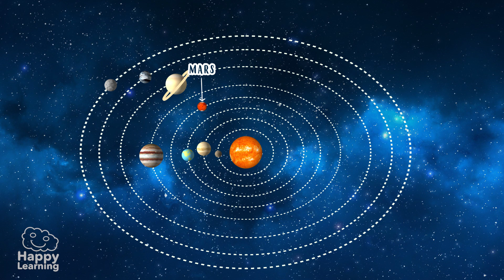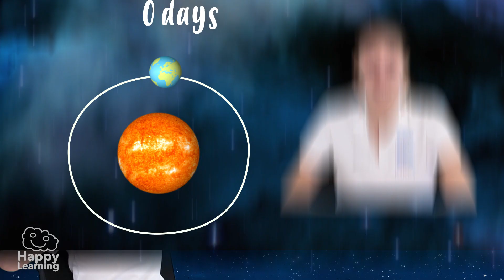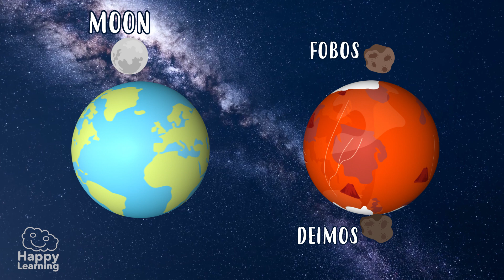MARS: THE RED PLANET | LEARNING WITH SARAH | Educational videos for Kids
What are you waiting for? 💭What's your favorite fun fact about Mars??
👇Answer in the comments bellow!
Learning with Sarah, you'll find this out and much more by learning with Sarah...

Hello Happy Friends!

Are you ready to learn?

I’m Sara, and today, we’re going to discover the most fascinating planet in the solar system, today, we’re going to learn about Mars, the red planet.

Mars is the second to last smallest planet in the solar system, and fourth in terms of proximity to the sun.

Although we still haven’t been able to step on it’s surface, we know a lot of things about this planet, thanks to the robots we’ve sent, like this one you can see in the images…

Its surface looks like a rocky desert, full of craters, plains and it also has volcanoes and ice,

 actually it has two frozen polar caps, and here we can find the greatest volcano in the solar system, called Mount Olympus. It’s gigantic

We all know that a year on Earth takes 365 days, but… Do you know how much a year takes in Mars? Well it takes much longer, it takes 687 days.

On the other hand, days take 24 hours and 40 minutes, very similar to what it takes on planet Earth.

The average temperature on Mars, is minus 63 degrees centigrade, and if we compare it with the average temperature in our planet, which is 14 degrees centigrade, we realise just how cold it is on the red planet.

To finish off, Do you know how many satellites Mars has? It has two, Phobos and Deimos, but they aren’t round like the our satellite, the moon, they look more like potatoes. Don’t they?

Well, I hope you found Mars interesting, and that you’re always ready to learn!